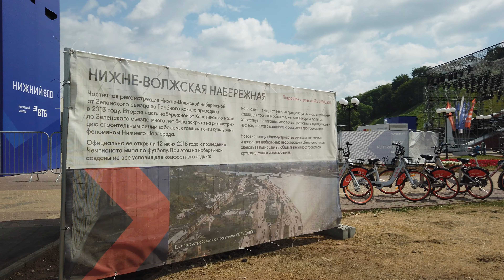Нижний Новгород. Начали ставить сцену на Чкаловской лестнице. Готовятся к ее открытию.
Началась установка сцены на Чкаловской лестнице. На 1 августа запланировано открытие. Погуляем и последим за ходом работ.